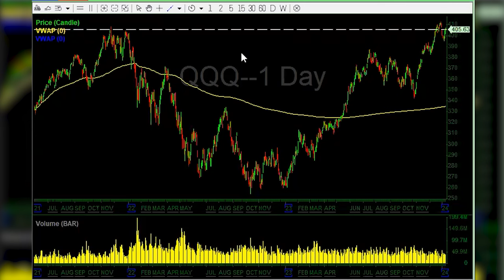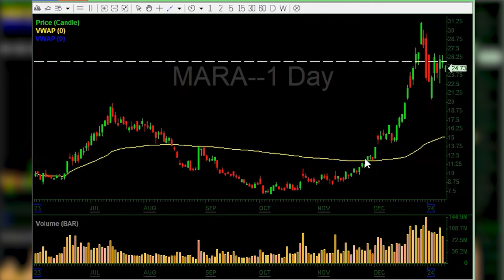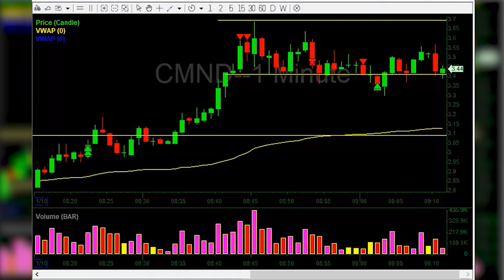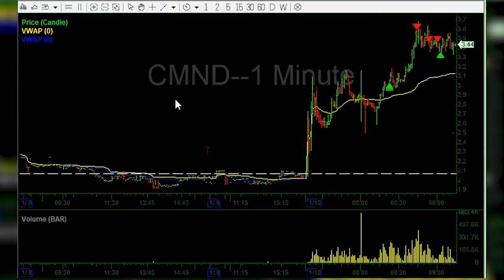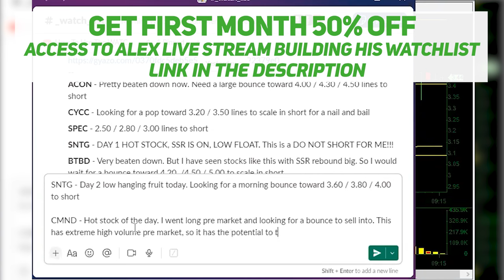Secrets Behind The Bitcoin ETF Wall Street Doesn’t Want You To Know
Alex Temiz goes over his morning watchlist and shows you how he creates it daily, the bitcoin runup hype in anticipation of the Bitcoin ETF and more.